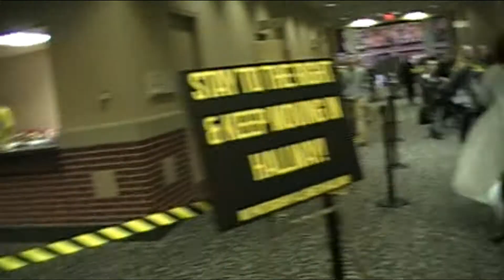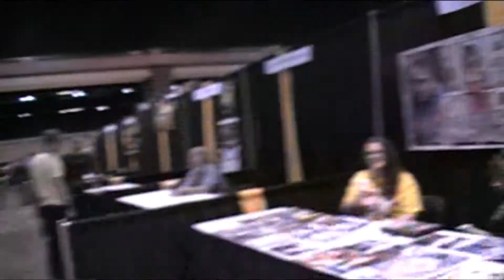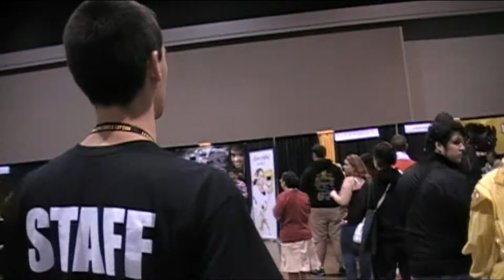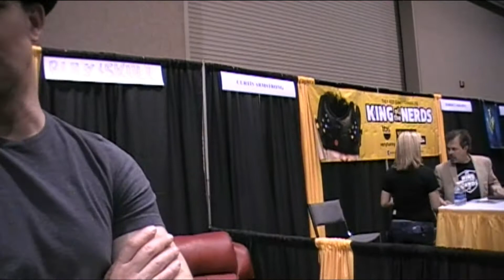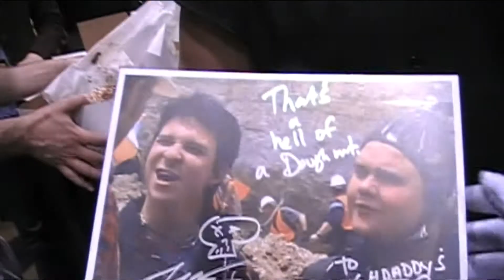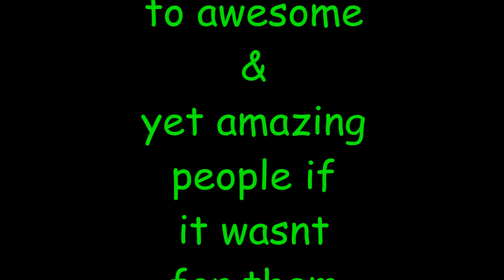Bulk & Skull's Mighty Morphin Donut Force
Check out my promoters, basically awesome people im trying to help out... there listed below